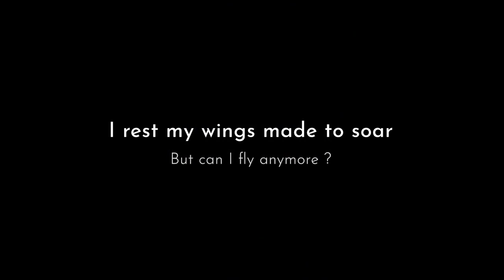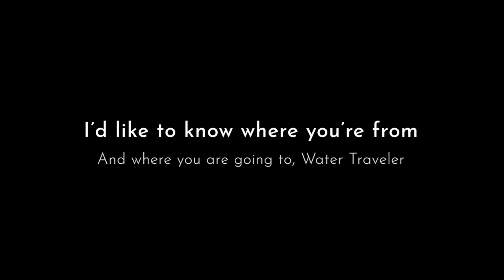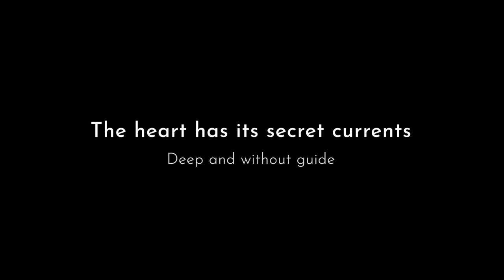"Currents 2008" with Official Lyrics (Suikogaiden Theme) | Drama CD Genso Suikoden Vol.1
Currents was the opening theme for Genso Suikogaiden Vol.1, played over the opening movie. Originally composed by Higashino Miki, it received numerous arrangements over the years, including this version, Currents 2008, on Drama CD Genso Suikoden Vol.1.

This rendition was sung by Fukui Yukari.

Gensopedia.org is an independent Suikoden wiki, running since 2008.